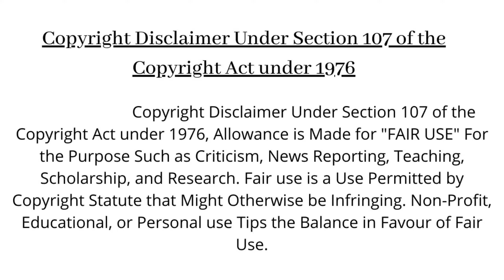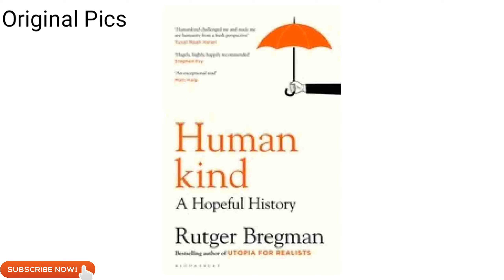ടോങ്കൻ ദ്വീപ്പിൽനിന്ന് കാണാതായവരെ കണ്ടെത്തിയപ്പോൾ|Tongan Castaway|Survival Story|Tonga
ടോങ്കൻ ദ്വീപിൽ നിന്ന് ലോകം കാണാൻ ഇറങ്ങിപുറപ്പെട്ട ആറു ചങ്ങാതിമാർ. കടൽ കടന്നു ഫിജിയിലെത്താമെന്നു കരുതിയ അവരെ കാത്തിരുന്നത് പക്ഷെ!

Purpose of the Video:
This Video is for Educating People about

Source httpincompetech.commusicroyalty-freeindex.htmlisrc=USUAN1300040